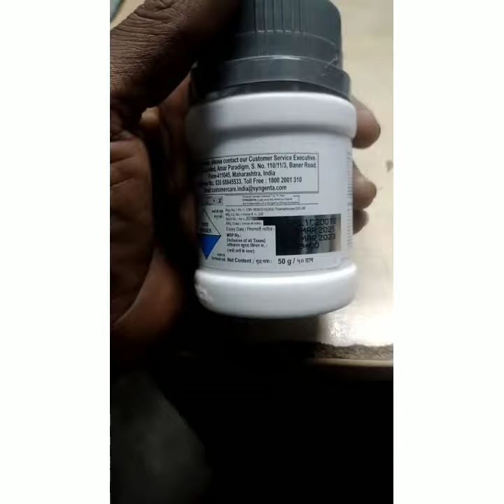Capcadis insecticide thaimethoxam 75% W/W agricultural